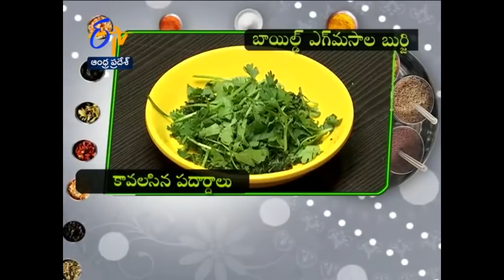Boiled Egg masala bhurji | Easy & Quick | Etv | Sakhi | Country chef | Susmithaa Cchaudhary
This is my show in Etv Andhra & Telangana channels. In Sakhi program. Enjoy this delicious recipe.